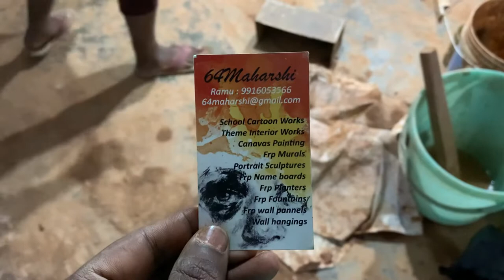Artist Ramu 2-D Buddha sculpture with clay - Part 1 Kakani art and design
This video was captured in Bangalore Maharshi Art Gallery the artist as Ramu is very famous in sculptures and Canvas painting Paintings on the wall….